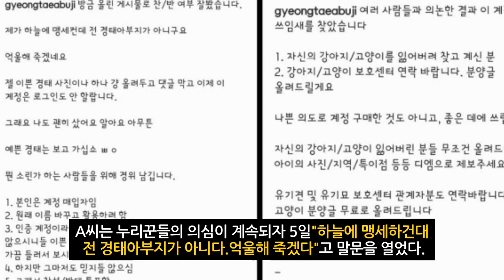"당신 경태아부지 맞지?"…계정 매입자, 의혹 눈초리에 "수익 기부" (2022년 7월6일)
새 계정주 A씨 "반려동물 실종·분양 정보 공유에 활용"
누리꾼 "그 사람과 말투 같다, 의심" 여전히 반응 싸늘